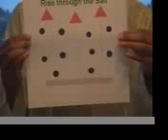Rise through the Salt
To make a marble rise through 10 grams of salt by agitating the molecules.